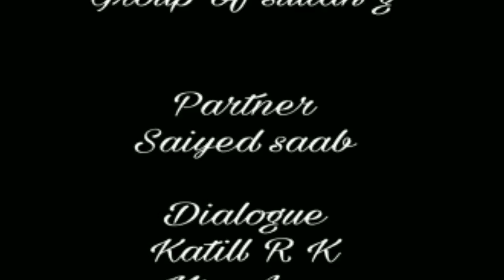shootout at lokhand wala spoof video /by sultan g group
يرجى التعليق على الفيديو والاشتراك وإرسالها إلى آخر